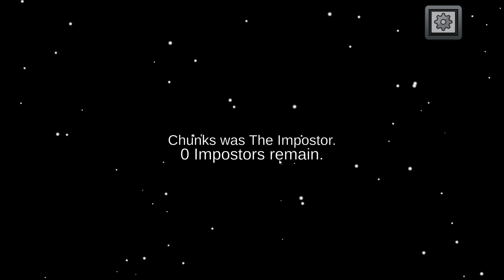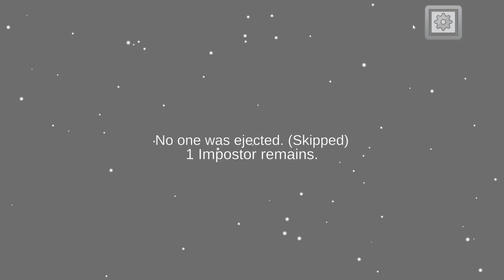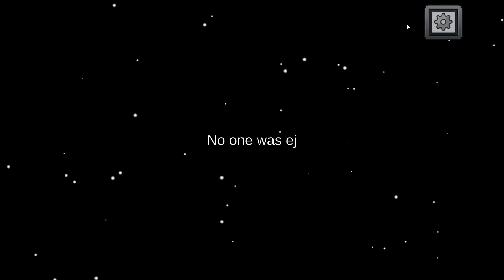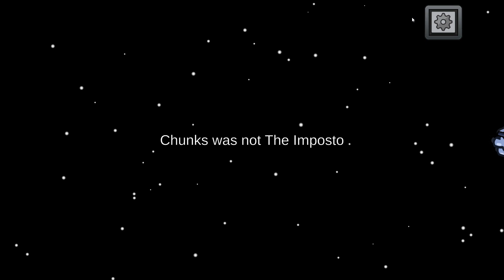Smartest Teammates Ever 🤔! Among Us- Perfect Timing #24 (Funny Moments)